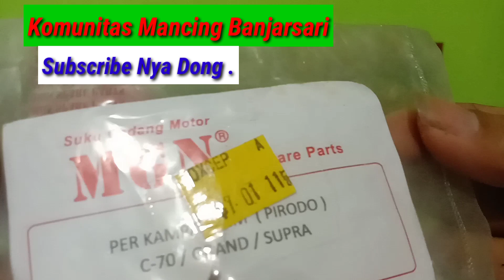Bahan untuk membuat mata kail /urek belut sawah & sidat.!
Halo sahabat komunitas mancing salam strike .
kali ini saya akan kasih tau bahan untuk membuat urek /mata kail belut & sidat yang sangat kuat ,mudah  & tajam dari bahan pirodo atau per yang ada di dalam rem  motor trombol .Itulah bahan yg sering saya gunakan untuk pembuatan urek.
tidak lupa juga saya mdngingatkan
Mohon dukungannya kepada Anda yg menonton &  komunitas mancing untuk mensuport chanel saya
dengan LIKE ,KOMEN & SUBSRIBE .
terimakasih ..salam kenal ,salam persaudaraan & salam satu hobi.